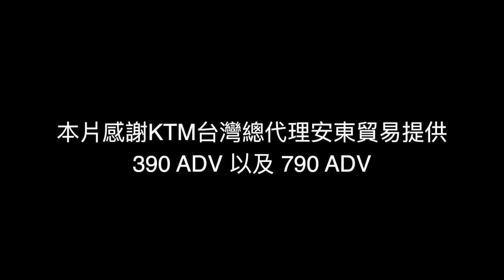騎車載媽媽去環島！她的第一次！｜Loot2魯特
一開始我原本只是抱著問問的心態
問我媽要不要讓我載去環島一圈
沒想她竟然連想都沒想就答應了
就這樣，我帶她去環島了

拍攝器材：
GoPro9
GoPro7
DJI Mavic air2(感謝Mike兄贊助)
GoProMAX(精神與我同在)
Sony ZV-1

騎乘車輛：
KTM 390 ADV
KTM 790 ADV